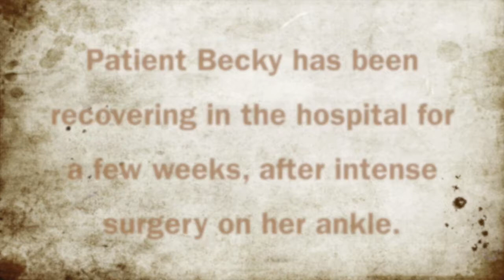Vancomycin-Resistant Enterococci Infections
Medical Microbiology, Ohio Northern University, Spring 2015